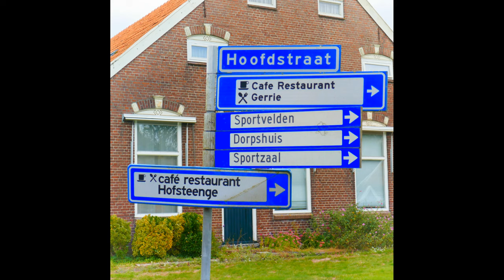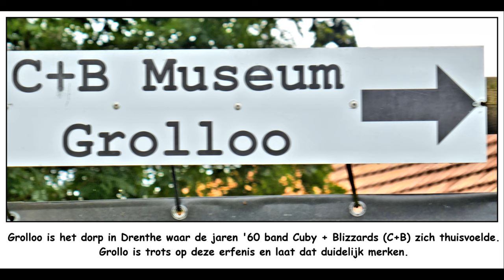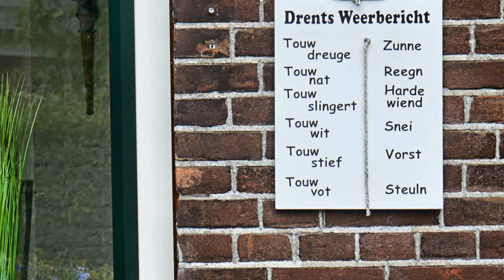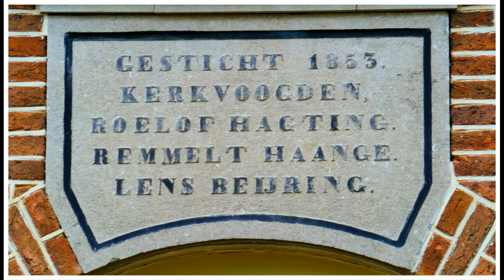ZichtOp: Grolloo (NL) - dorp van Cuby + Blizzards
Grolloo is een klein dorp in Drenthe. De bluesband Cuby + Blizzards voelde zich er thuis. De herinnering leeft voort in het C+B museum.